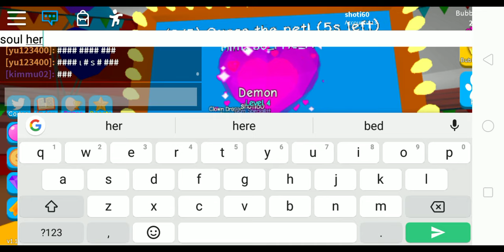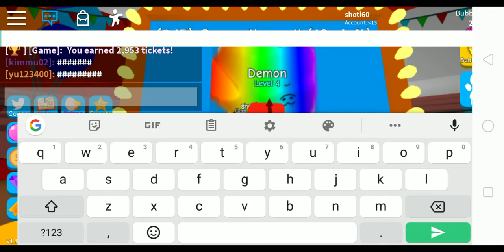SORRY INUTUSAN AKO (BUBBLE GUM SIMULATOR)